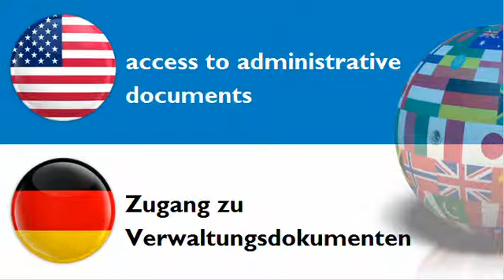LEARN GERMAN WORDS = THEME = access to culture